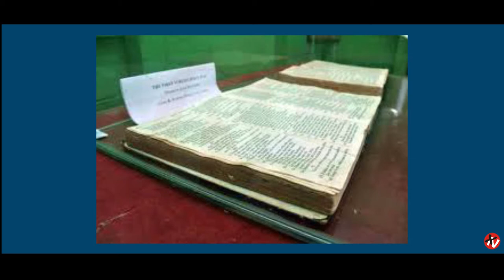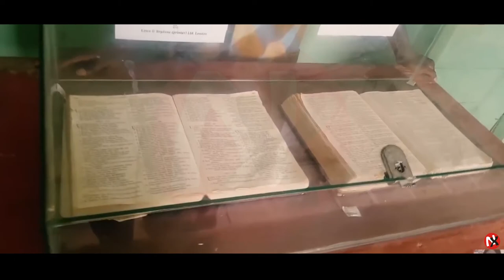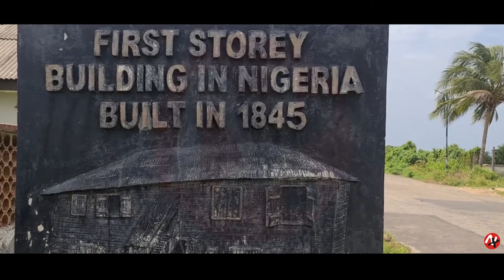First Story Building in Nigeria | Oldest Story Building | The Iconic Building | Slave Returnee Lodge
The history of the first-story building in Nigeria can be dated as far back as the days of colonial rule. It was not just another structural building but a sign of goodwill, hope, and strength. This building served as the pacesetter for the Christian religion, education, development, commerce, end to slavery, freedom, and independence, etc.